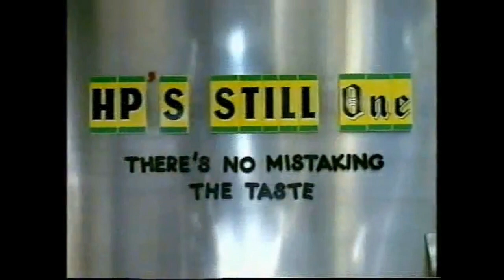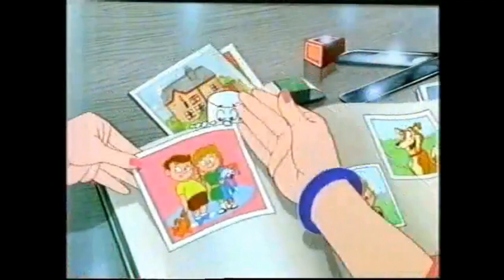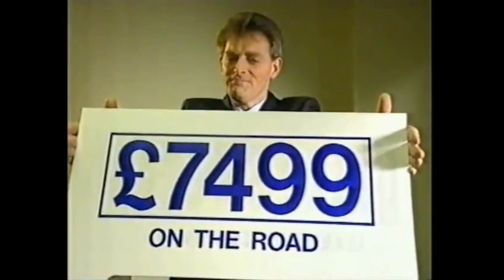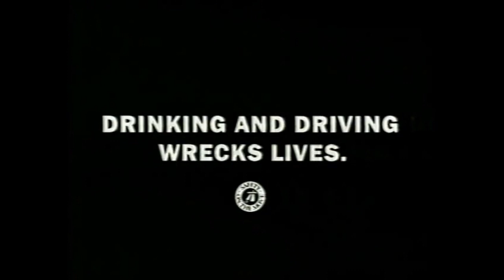ITV Thames Night Time Ads and Continuity Wednesday 30th December 1992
Some more ads and continuity I have among my files that I can't seem to find on YouTube, here are some adverts and continuity on ITV Night Time for the London Region on Thames, during the early hours of Wednesday the 30th December 1992 (A couple of days before Thames was replaced by Carlton) before and during an airing of the film "The Life and Times of Judge Roy Bean". And before anyone asks, this was all that was uploaded I believe, regardless it's all I have from this broadcast.

Ads here are a promotion for ITV drama A Murder of Quality
Holsten Pills
Do It All
A trailer for A Few Good Men
Pritt Stick
Gulf Air
Dishwash Electric (Featuring Creature Comforts)
Health Education Authority/Condoms
Stella Artois Dry
Heat Electric (Featuring Creature Comforts)
Sky Television
Cesar
Nescafe Blend 37
Thames Ford Dealers
Allders
BT (With Creature Comforts again making an appearance)
Braun Oral-B Plague Remover
Turkey (The country)
Drink Driving PSA